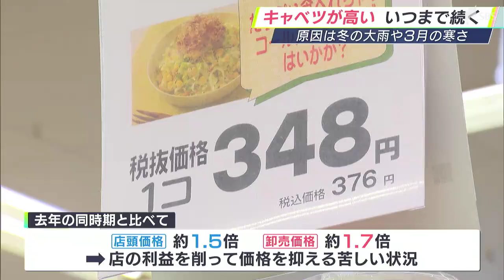キャベツ1玉348円にブロッコリーは298円…価格高騰の背景は冬の大雨と3月の寒さ 6月に徐々に価格落ち着くか＝静岡県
キャベツが1玉348円、ブロッコリーが1個298円。食卓に欠かせない野菜の価格が高騰しています。原因は、冬の大雨や3月の寒さ。夏を前にした今もその影響は続いています。

富士市のキャベツ畑です。いまは春先に植えた「初恋」という品種が旬を迎えています。

‹JAふじ伊豆農業経営研究会　佐野哲久さん›
「順調に育ってくれています。みずみずしくてシャキシャキしていて、とてもジューシーなキャベツです」

一方、冬に植えたキャベツ畑を見せてもらうと。

「ここでは、錦恋という品種のキャベツを作っています。この品種に関しては、ちょっと生育が悪くて、2月の雨の影響を受けて、生育状況が悪い」

冬の大雨や強風、3月の寒さの影響を受け生育が遅れています。

「早いうちから裂球してしまう。腐ってしまったりしてしまっていますね」

この畑では、およそ5000個のキャベツを育てていますが、半分以上は出荷できず捨ててしまうといいます。生育の遅れは価格に直結しています。

‹田子重下川原店　品川隆彦さん›
「こちらキャベツコーナーになります。きょうは1個348円となっています」
Q.この値段はどう？
「ちょっとお高いですね」

例年入荷していた茨城県産のキャベツが入らず、店頭での価格は2023年の同じ時期のおよそ1.5倍です。

卸売価格はおよそ1.7倍になっていて店の利益を削って価格を抑える苦しい状況です。

‹客›
Q.買う機会は？
「減らしている」

‹客›
「レタスが割安になった時は、レタスを使って炒め物にするとか」

「2分の1や4分の1のサイズ、小媒体でお客さんが購入しやすいお値段にして販売しております」

さらにブロッコリーの価格も上がっています。

「こちら1個298円で販売しております。こちらの方も卸値が去年と比べて140%、店頭の販売価格は115%という状況になっております」

理由は、キャベツと同じ3月の寒さです。

キャベツ農家によると、いま育てている品種の生育は順調で、6月に入ると徐々に価格が落ち着いてくるのではないかということです。